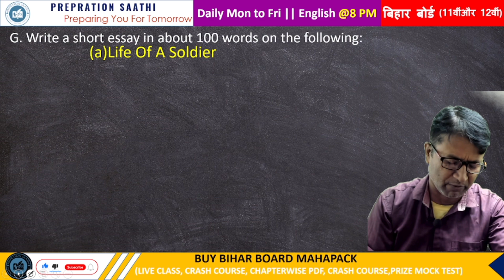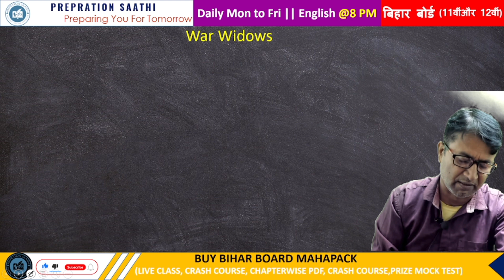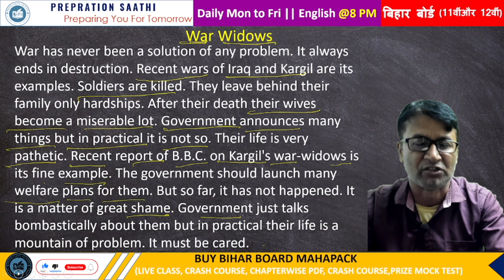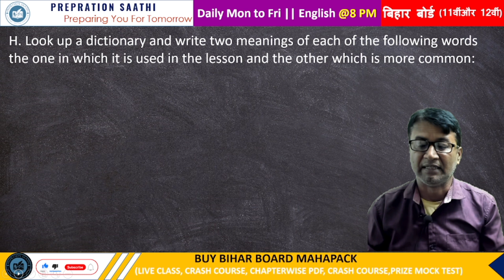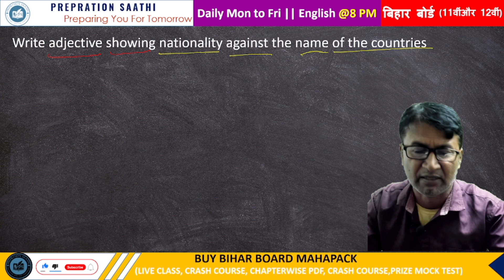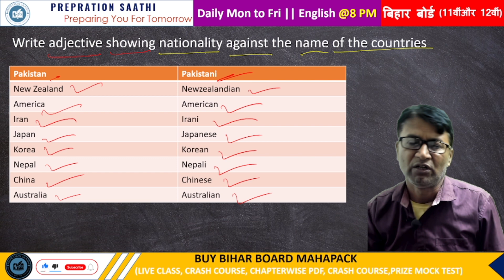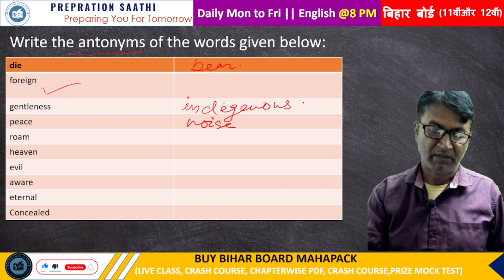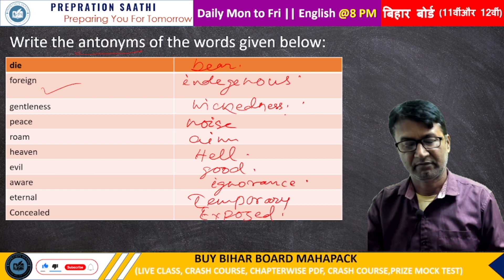The soldier class 12 english | The soldier Q & A |The soldier class 12 english objective | LEC-7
The soldier class 12 english | The soldier summary |The soldier Q & A |The soldier class 12 english objective | LEC-7
for Bihar board class12th question bank
Welcome to our English Class 12 lesson on "The soldier line by line explanation  in Hindi" by Rupert Brooke !

✔️ Class: 12th
✔️ Subject: English (Rainbow Book - Part 2)
✔️ Chapter: The soldier  (Chapter 6)
✔️ Topic Name: an epitaph  -  Explanation (chapter 6)
✔️ Topics Covered In This Video (prepration saathi class 12th BSEB): This YouTube video will serve as an explanation of The soldier for students studying Class 12 English - Rainbow (Part 2). It will explore the topic and chapters of Class 12 English. The video will provide detailed chapter explanation of The soldier .In this video, we'll delve into this beautiful poem and provide you with a comprehensive understanding. We'll cover a summary of "The soldier  ," its objectives, and offer a line-by-line explanation to ensure you grasp every nuance of this classic literary piece.
your Quarry :
Summary of "The soldier " by walter de la mare
Objectives of the Poem
Line-by-Line Explanation for In-Depth Comprehension
Insights into the Themes and Literary Devices Used
How to Analyze and Appreciate Poetry
Perfect Resource for Class 12 English Curriculum
12th engish 100 marks
The soldier
The soldier summary
The soldier objective
12th english poetry chapter 6 objective
The soldier class 12
bihar board 12th english
The soldier explanation
The soldier question answer
class 12 english poetry chapter5 bihar board
The soldier class 12th
The soldier ka objective question
The soldier class 12 english question answer
The soldier objective
The soldier class 12 english objective
The soldier summary
The soldier class 12 english
The soldier ka summary
Poetry Chapter 5 By prepration saathi class12th BSEB
bihar board class 12th english chapter 5 line by line
The soldier ka question answer
The soldier questions and answers
The soldier  objective question answer
The soldier  poem questions and answers
The soldier questions
The soldier quiz answers
The soldier  multiple choice questions
class 12 The soldier question answer
The soldier  answer key
The soldier  ka objective question answer
The soldier answers
class 12 english chapter6 bseb
rainbow class 12 english chapter 6
English baba
bseb class 12 an epitaph  answer  best hindi explanation
bseb intermediate english hindi explanation
rainbow book hindi explanation
hindi medium
Prepration saathi class 12th BSEB
2023-24
class 12 english
rainbow part 2
bihar board
The soldier summary in hindi
The soldier class 12th english
The soldier class 12 english okay english academy
The soldier walter de la mare
The soldier class 12 english science sangrah
The soldier class 12 english explanation

Feel free to spread the word – share the videos with your friends and classmates.

Enter the group using the link on your BROWSER:

👉 Have Any Query? Ask Us.